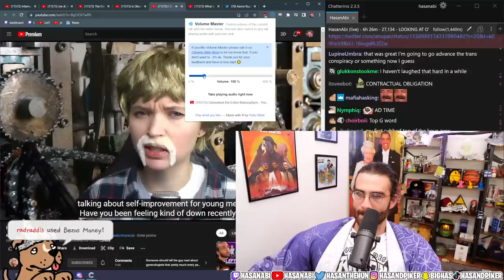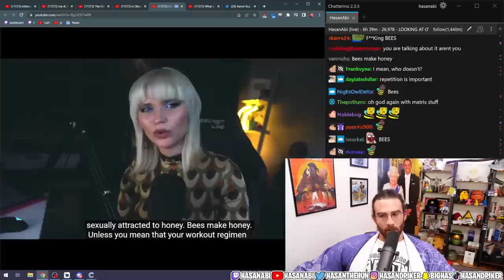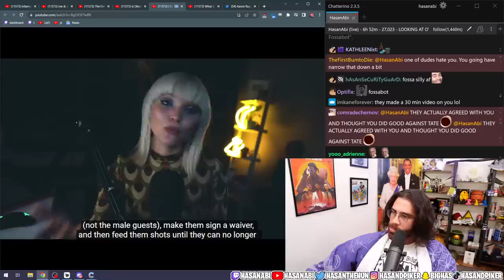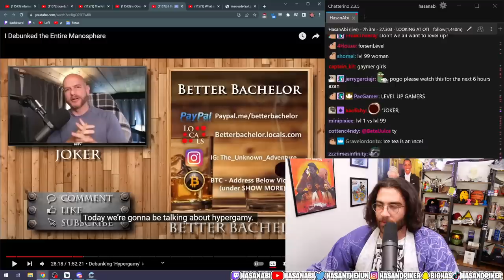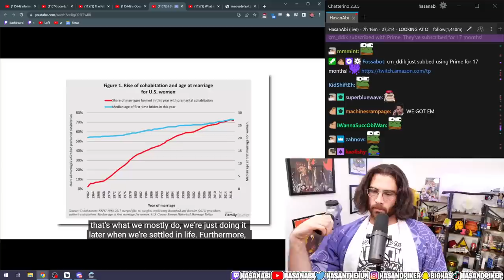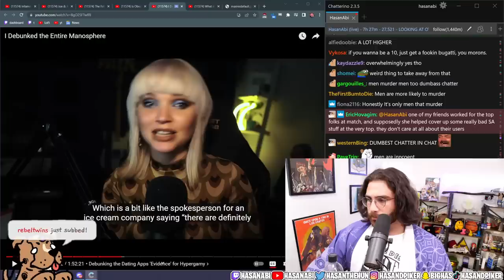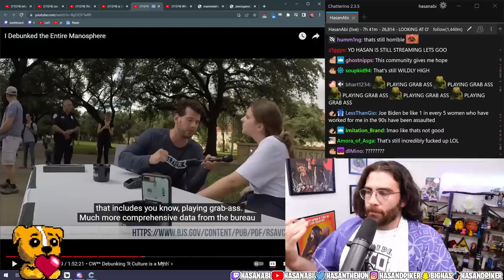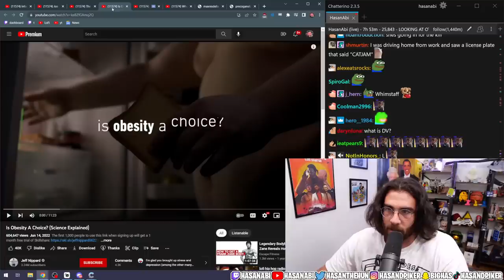I Debunked the Entire Manosphere | HasanAbi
I Debunked the Entire Manosphere